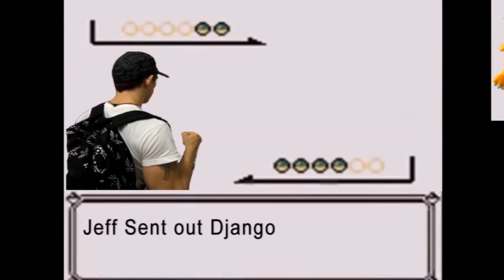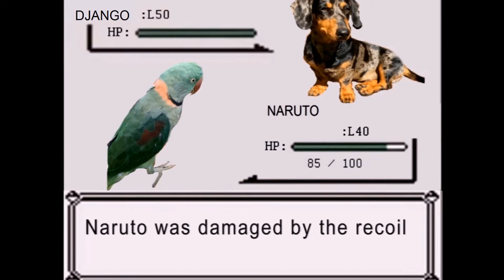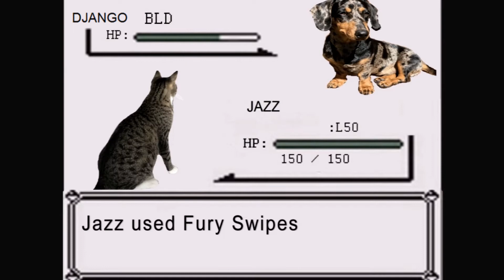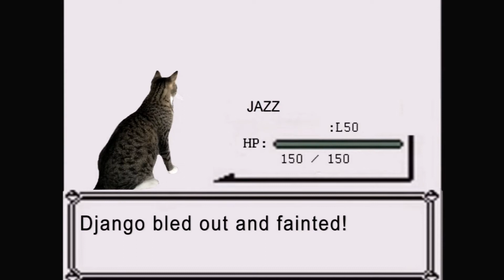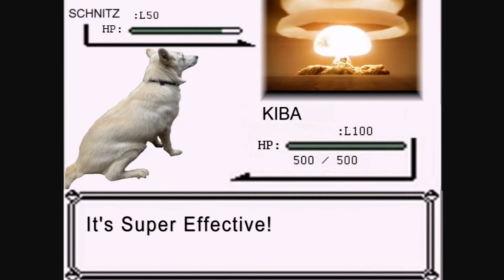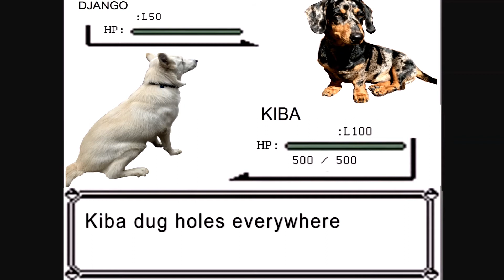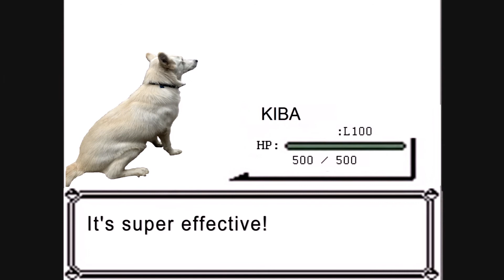Nick Vs Jeff FINAL Higher Quality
Just a little video I made for my best friend who has been my video game rival my whole life :)

I know the animations are terrible but it's my first go at using video editing software so don't crack on me too hard.